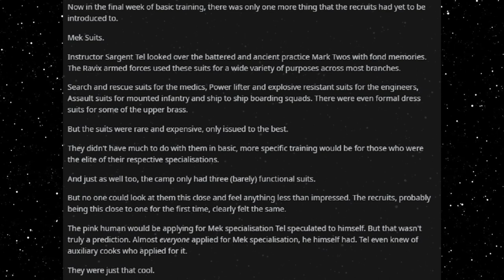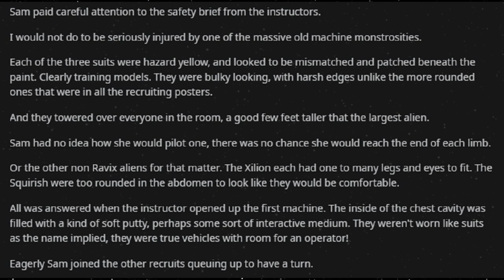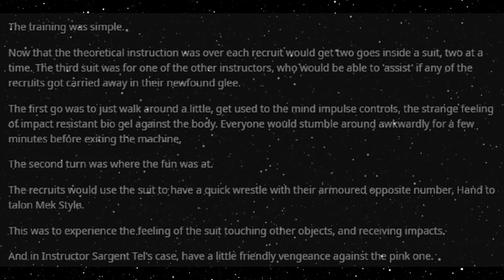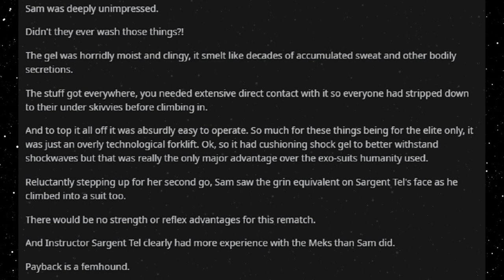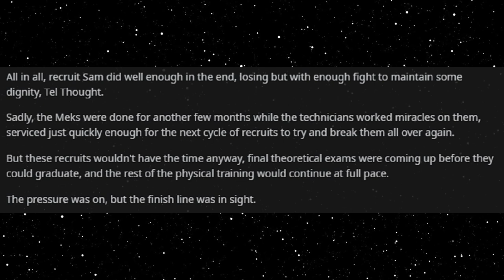Best HFY Reddit Stories: Pink Two (Chapter 6) (r/HFY)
Busting out the mechs!

An original story written, and granted permission to narrate by u/RhoZie013, buy the full book here!

Current Patreons:
Jim Flint
koollman
Dank Matter
Joshua Stone
Shadow Sword001
Turnip Hunter
Lorry Yrrol
John Meek
Thomas Panis
Chandler Riley
some wierd guy
iamblt
Joey
Jordan Simmons
Spencer Smith
Burnt Toast
ShadaePrajschet
Viridity one
Wln424
Daniel Malik
CLOROX D VIKING
Michael
Richard Green
Logan Kuhlman
Arin Storm
Andrew
the sober viking
ReyTey
Brice Abbott
Juliano De Luca
Riokan
Jonathan Torrez
Dragonking
Oofmaigoof
julekule
DebautcheryDecanter
Merlin Morgan
Roy Nicolaysen
Peter
Barrage balloon
king vice
eyes downfield
trey spencer
Pascal Kessler
Tyler Bremer
Dalmenuis
Danial Zujkowski
OTTO DBS Gaming
nick davie
Jeran Davenport
Corbin Mcneill
DragenDragoon
Tyler John Williams
Danger N00dle
matthew baker
Nathan west
NightVision
ryan landry
Craig Anthony
Scythe967
Imp erishable
PATRICK JAN JOSUA DAVIDSEN
Mitchell Taylor
Caleb Sawyer
Nick Devor
Michael Morse
Sturlaugur Arnar Kristinsson
Roland Rose
Devara Saira
Sami Piirainen
fara basaldua
(No name)
Nathaniel Krauss
Mark
JordKriger
Ricky Burnett
Chris Hogg
Alexander Romero
Ice Bear
Yahsho Jinn
john
chaosdays
Drakos
Xaphos
OyBoy413
James Gregory
Thirteenth Angel
Tech Priest Toaster
Logan Jacobsen
Rusty Shackleford
Carl
Joshua brown
Adrian Iwański
daniel mayo
Peter Crane
Interior Crocodile Alligator
Poul Jørgensen
Quakes
None ya
Willem
C Slimm
Tradainian
Enterprise
Barak Reeves
Shaun Jacobs
Ivan Castillo-Davidson
but span
Kimball Boyd
Darian Viveiros
Mr.Monical
daniel john gerhart
Javier E
Andrid9
chzoe warford
UncaringCash0237
Chris McKee
Snk_Gorro
Mīonikoi
Andrew Rapala
Vanopolis
Richard Smith
Sapient_table
Possibly Here For Plot
chaoticPopo
Davin Smith
Maria Johansson
juan ruvalcaba
Felipe Agudelo
Cameron
Hoej
saber154
Blighty
Jason
CapAwkward
Evan C Winstead
Ross Warden
Dexxuleed
marcel
Andre Tolmich
Vengrov
William Howard
Mr. NoNameA2601
Matthew
Purple Magi
Jess Hobart
Alex Corl
Jeff Kaiser
SCP-49730
eistee9683 .
John Arians
oliver Pettersson
The Sage
Wasted Potential
TheBadassForunnerElite
C Fern
Tarva
Nicholas Johnson
Thobias åman
Dustin Tijerina
Lucy guzzardo
boone stover
Alejandro
Inquisitor lolus
Cloodden
Logan Blair
Jonathon Chasteler
Manuel Garcia Soto
Mr. Karlsson
austin
ChrisPhoenix
Silvan Fricker
Malovich
Jon Doe
TheRealPleb
Jason Faes